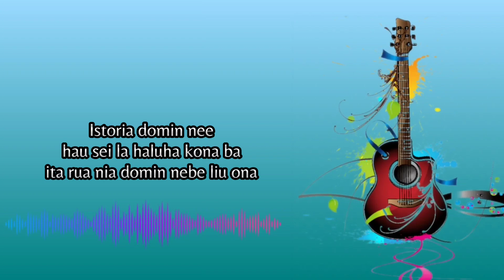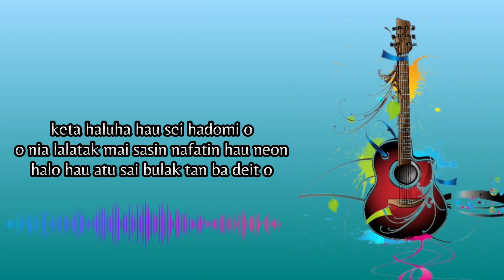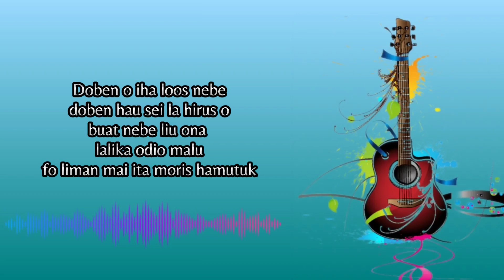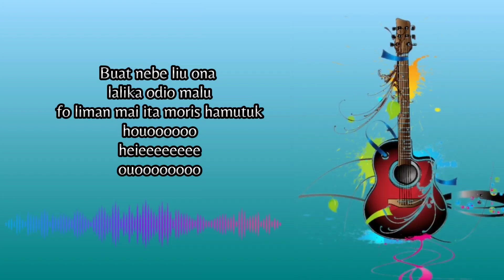Aida Belo : Istoria Domin | Cover by Nana Barros (lirik Muzika) up Rpgmusicchannel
Muzika ne'e husi

Lirik Muzika

Istoria domin nee
hau sei la haluha kona ba
ita rua nia domin nebe liu ona

Maibe hau sei hanoin nafatin o nia moris nee
keta haluha hau sei hadomi o
o nia lalatak mai sasin nafatin hau neon
halo hau atu sai bulak tan ba deit o

Doben o iha loos nebe
doben hau sei la hirus o
buat nebe liu ona
lalika odio malu
fo liman mai ita moris hamutuk